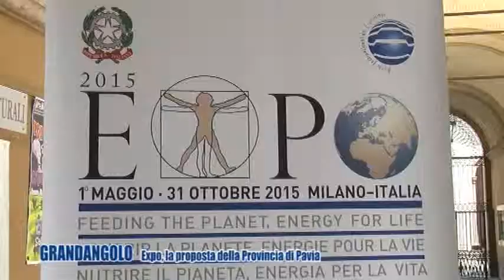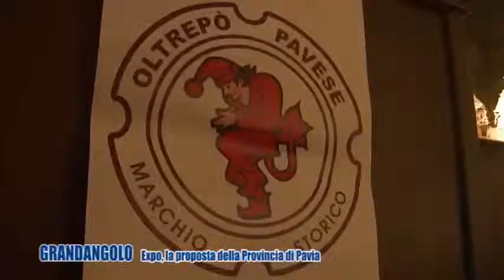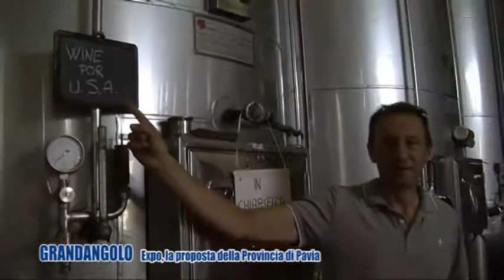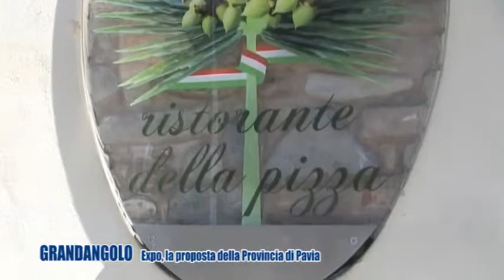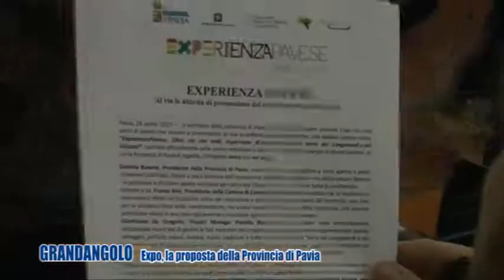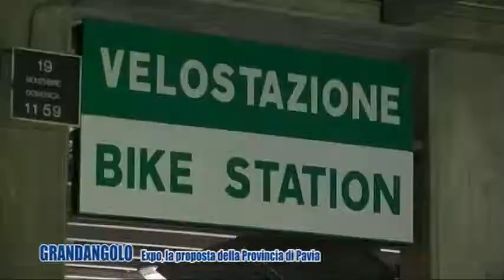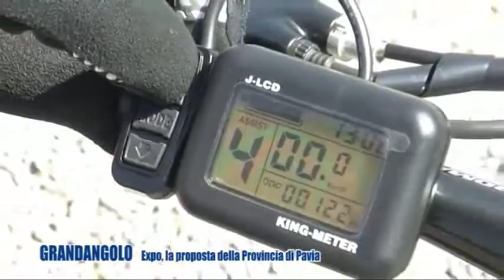Grandangolo - Expo Provincia di Pavia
L'offerta per Expo della Provincia di Pavia